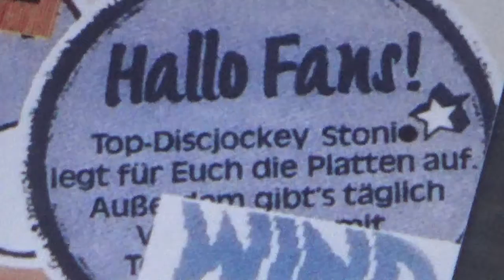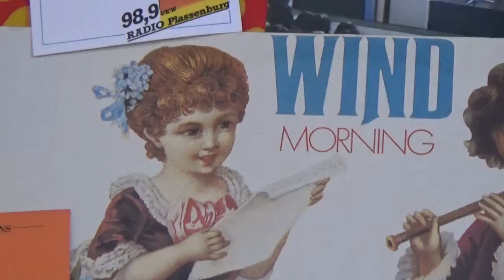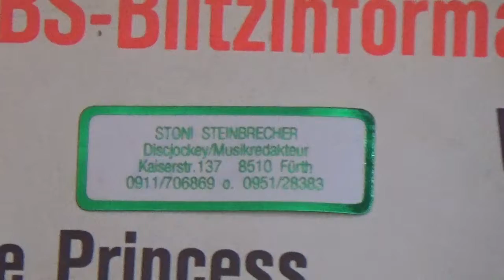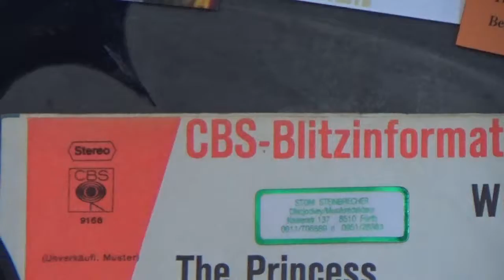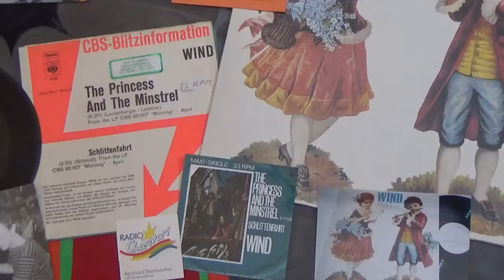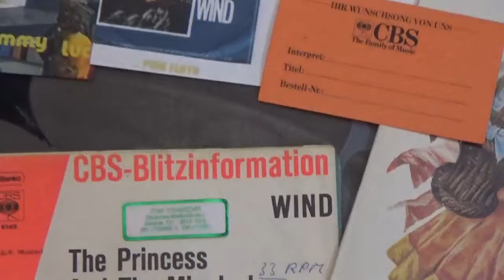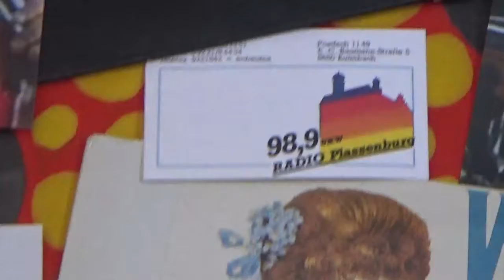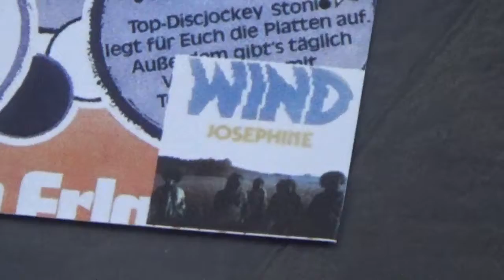dj stoni Radio Moderator Disco DJ DDO since 1968 presents Wind Vinyl Memos 1